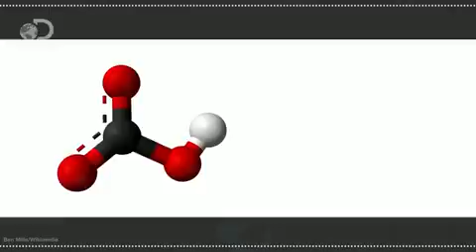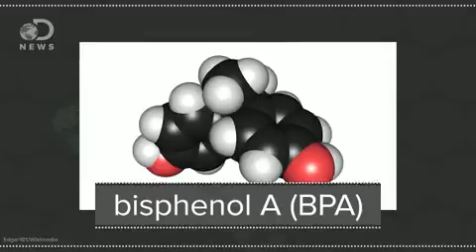É seguro beber água que fica na mesa de cabeceira à noite?